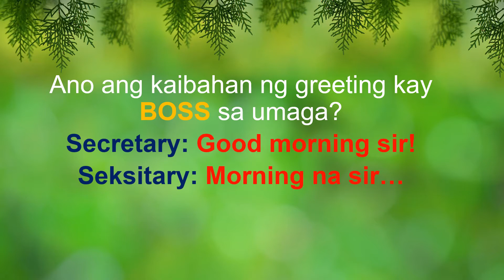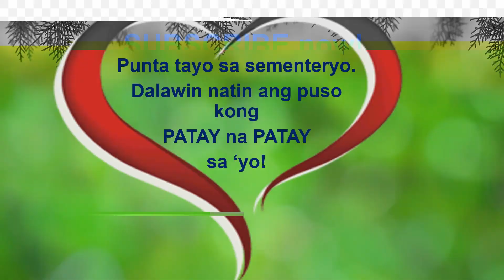ATTY DUKA'S HUGOT #6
Just CHILL and be happy.
No offense intended. It is hoped that this becomes your stress buster.